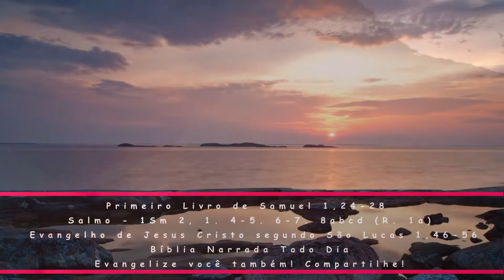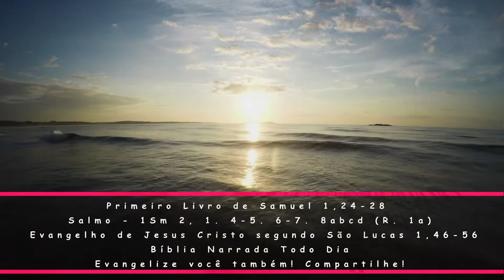BÍBLIA NARRADA TODO DIA - 1Samuel 1 / Salmo 1Samuel 2 / Lucas 1 - Liturgia com Reflexão - Evangelho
Portanto, eu também o ofereço ao Senhor, a fim de que só a ele sirva em todos os dias da sua vida' - Primeiro Livro de Samuel 1,24-28 - Salmo - 1Sm 2, 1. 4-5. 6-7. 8abcd (R. 1a) - Evangelho de Jesus Cristo segundo São Lucas 1,46-56

1ª Leitura - 1Sm 1,24-28

Ana dá graças pelo nascimento de Samuel.

Leitura do Primeiro Livro de Samuel 1,24-28

Naqueles dias:
24Ana, logo que o desmamou,
levou consigo Samuel à casa do Senhor em Silo,
e mais um novilho de três anos,
três arrobas de farinha
e um odre de vinho.
O menino, porém, era ainda uma criança.
25Depois de sacrificarem o novilho,
apresentaram o menino a Eli.
26E Ana disse-lhe:
'Ouve, meu senhor, por tua vida,
eu sou a mulher que esteve aqui
orando ao Senhor, na tua presença.
27Eis o menino por quem eu pedi,
e o Senhor ouviu a minha súplica.
28Portanto, eu também o ofereço ao Senhor,
a fim de que só a ele sirva
em todos os dias da sua vida'.
E adoraram o Senhor.

Salmo - 1Sm 2, 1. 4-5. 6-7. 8abcd (R. 1a)
1'Meu coração exulta de júbilo no Senhor,*
e minha fronte se eleva por meu Deus.
Minha boca desafia meus adversários,*
porque me alegro na vossa salvação.R.

4O arco dos fortes quebrou-se,*
enquanto os fracos são revigorados.
5Os saciados empregam-se pelo pão,*
enquanto aos famintos não falta alimento.
A mulher estéril dá à luz sete vezes*
enquanto a mãe fecunda fenece.R.

6O Senhor é quem dá a morte e a vida,*
faz descer à morada dos mortos e de lá voltar.
7É o Senhor que torna pobre ou rico,*
é ele que humilha e exalta.R.

8aLevanta do pó o necessitado*
8be do lixo ergue o indigente,
8ce o faz assentar entre os príncipes,*
8ddestinando-lhe um trono de glória.

O Todo-poderoso fez grandes coisas em meu favor.

Naquele tempo:

46Maria disse:
'A minha alma engrandece o Senhor,
47e o meu espírito se alegra em Deus, meu Salvador,
48porque olhou para a humildade de sua serva.
Doravante todas as gerações me chamarão bem-aventurada,
49porque o Todo-poderoso
fez grandes coisas em meu favor.
O seu nome é santo,
50e sua misericórdia se estende, de geração em geração,
a todos os que o temem.
51Ele mostrou a força de seu braço:
dispersou os soberbos de coração.
52Derrubou do trono os poderosos
e elevou os humildes.
53Encheu de bens os famintos,
e despediu os ricos de mãos vazias.
54Socorreu Israel, seu servo,
lembrando-se de sua misericórdia,
55conforme prometera aos nossos pais,
em favor de Abraão e de sua descendência, para sempre.'
56Maria ficou três meses com Isabel;
depois voltou para casa.

(*) comentário retirado da "Igreja em Oração" Dez/2021 (ano VII - N 84) - Edições CNBB (ANO C)